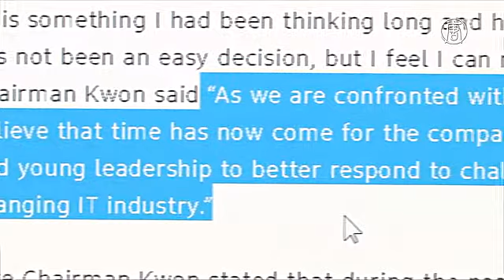Неожиданная отставка: увольняется гендиректор Samsung Electronics (новости)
Генеральный директор Samsung Electronics Квон О Хён объявил о намерении уйти в отставку из-за «беспрецедентного кризиса» в компании. При этом, по предварительной оценке, её доходы в третьем квартале достигли рекордного уровня.